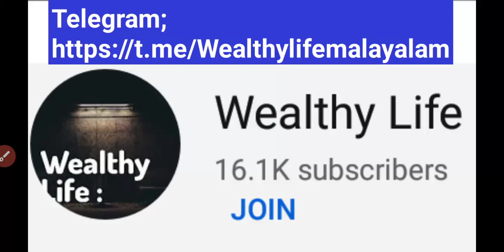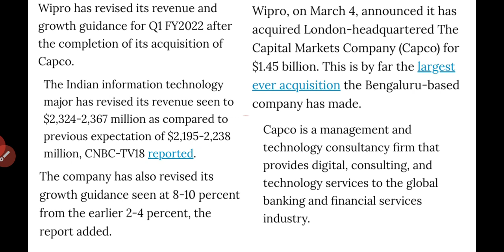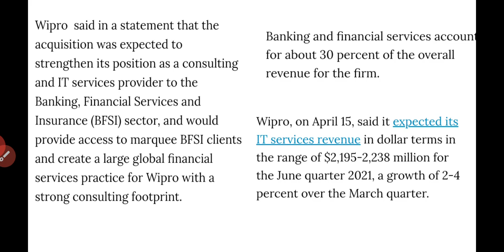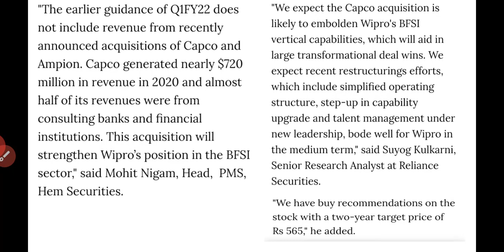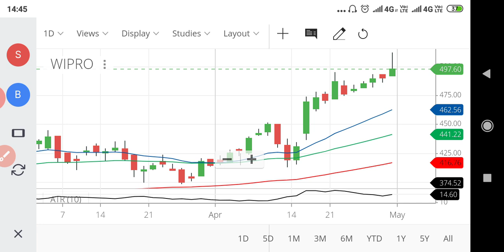Wipro share rally, revised revenue and target/wipro share news Malayalam/wealthy life Malayalam